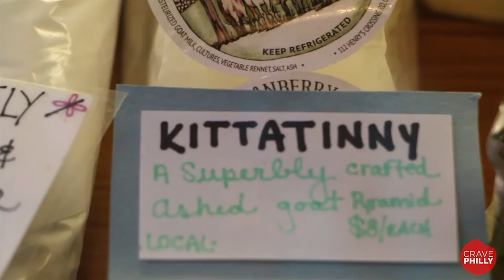CravePhilly: Talula's Daily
Talula’s Daily (208 West Washington Square) is a unique neighborhood gathering place. It's a hybrid cafe, restaurant, cheese shop, and gourmet market in one. The center of the cafe is the farm table , which is perfect for groups and individuals who congregate at all hours of the day.

Many of the prepared items are locally sourced and made in house. Their offerings include a wide array of pastries and egg dishes early in the morning, sandwiches, soups and salads midday and extend later into their “neo bistro” dinners.

The prepared foods have something for everyone, including vegetarian and vegan items, and a curated list of wines and beers.

The house coffee is locally roasted La Colombe, and they have a variety of custom beverages.

Additionally, the market offers catering and beautifully prepared cheese platters with advance notice.

Talula’s Daily is located in a historic, art deco building which faces Washington Square Park. When weather permits, tables line the sidewalk providing a lovely setting for a casual meal, snack, or drink.